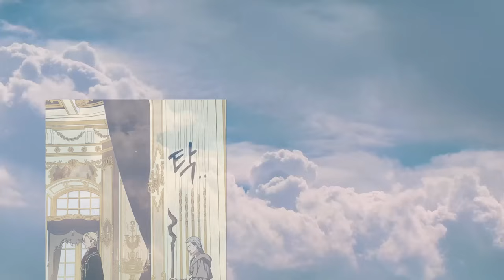The guy has a legendary system that can boost his characteristics 1000 times - Manhwa Recap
►Wear headphones.